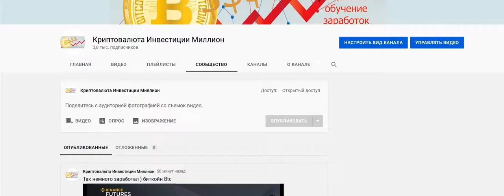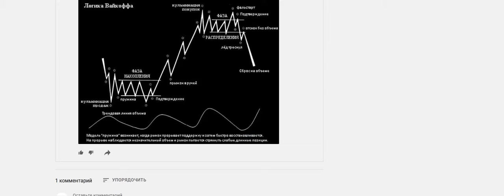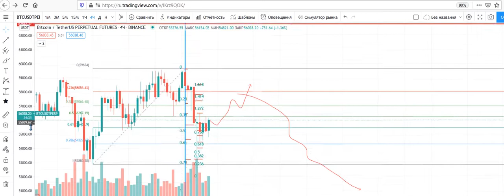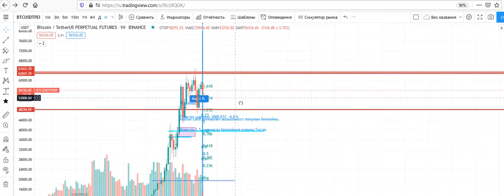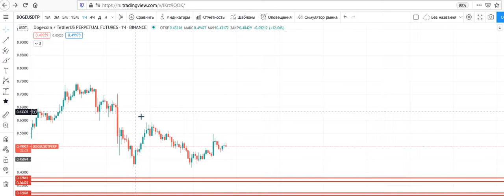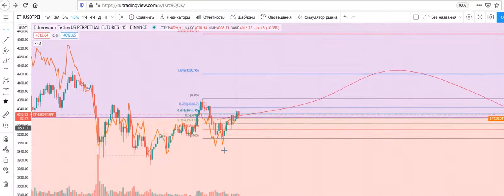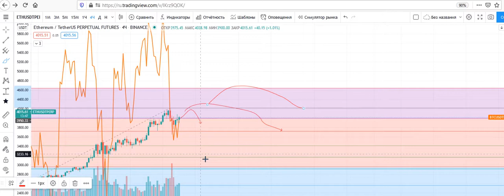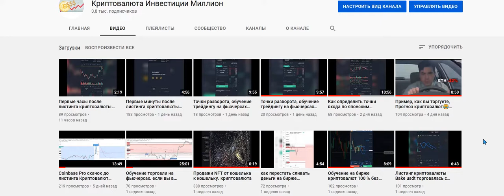Прогноз по криптовалютам Биткоин BTC ETH DOGE криптовалюты месяца SafeMoon Telcoin ETC Qtum